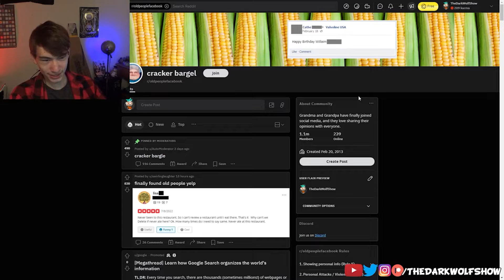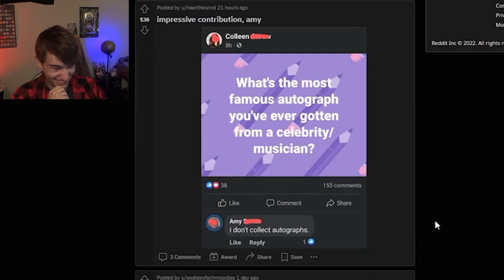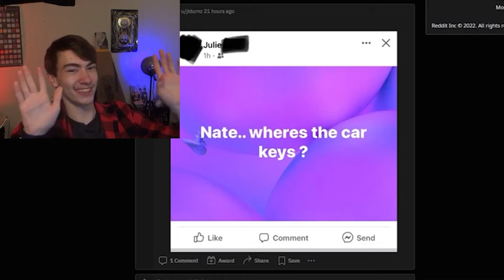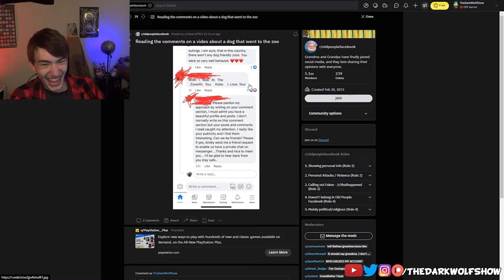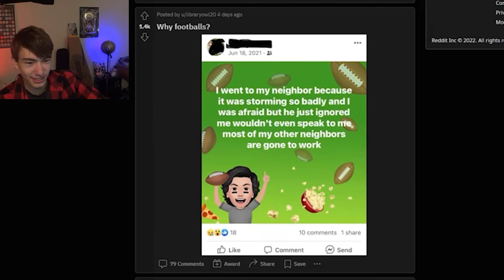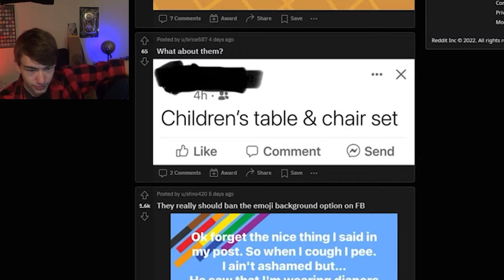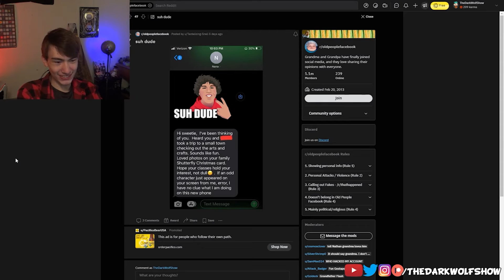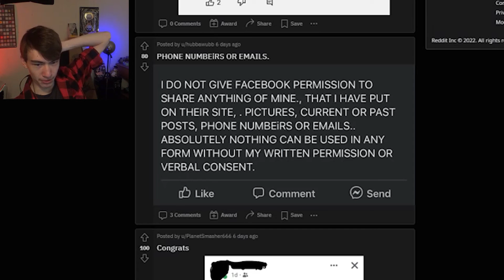Old People Facebook Is COMEDY GOLD!